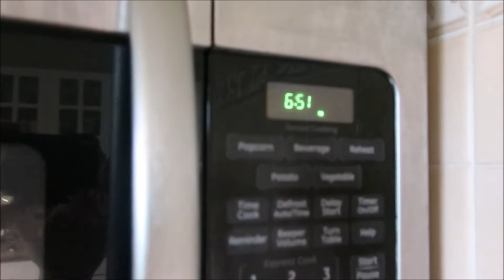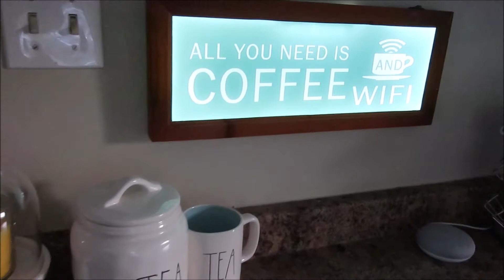CLEAN KITCHEN AT NIGHT | COLLAB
Today I am excited to be participating in an open collaboration hosted by Jennifer (Cook, Clean and Repeat) and Mandy (Mandy in the Making). Check out their channels listed below and the link to the Playlist to watch everyone else's videos!!

Hi I'm Jen!! I am a mom of 2 beautiful children, Connor (7) and Madeline (4). We live in Canada and enjoy traveling, shopping and just being together. Our life can sometimes be a "chaotic mess" but we love it this way :)